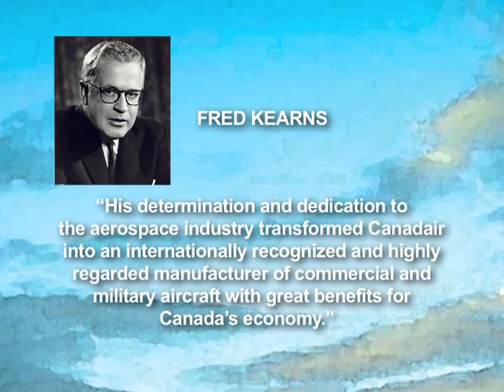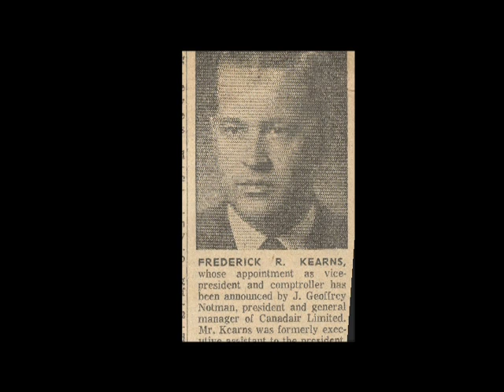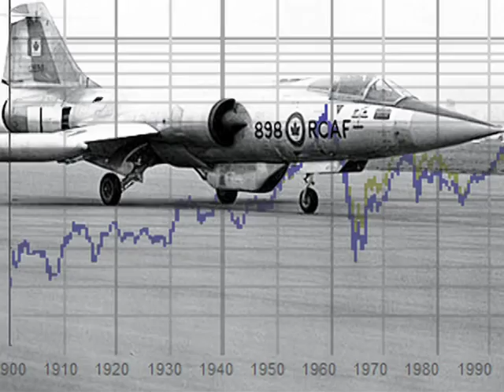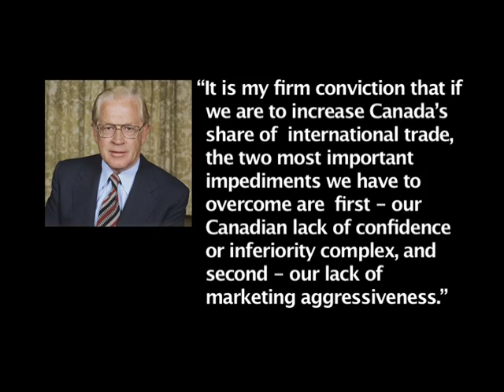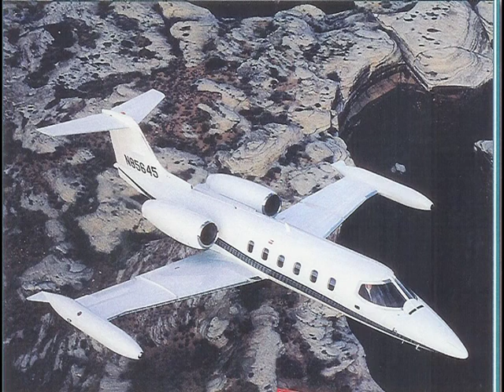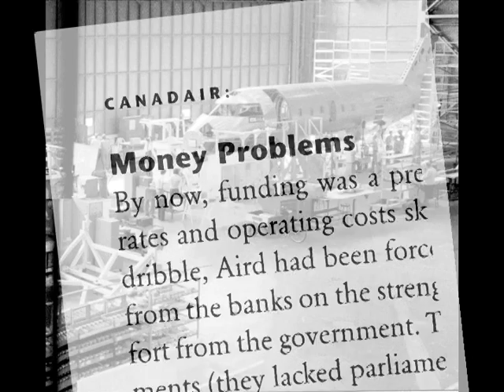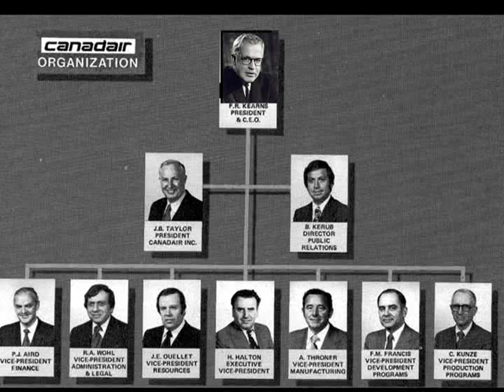Biography of Fred Kearns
The biography of Fre Kearns, inducted into Canada's Aviation Hall of Fame in 2008.